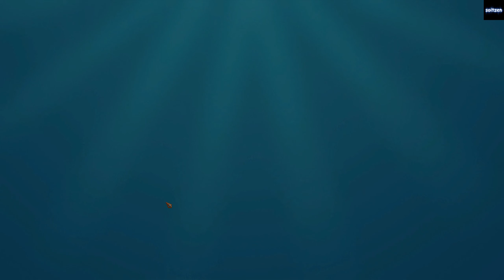Raft 1er jour de survie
Bienvenue sur ce 1er épisode de Raft , on va tenté de faire l'histoire en solo et construire un navire tordu qui je l'espère sera possible de construire.
Dans tout les cas bon visionnage .